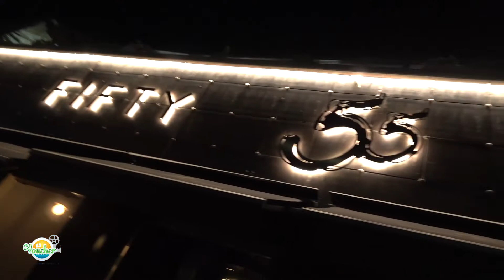Voucher Puntata 21 Fashion